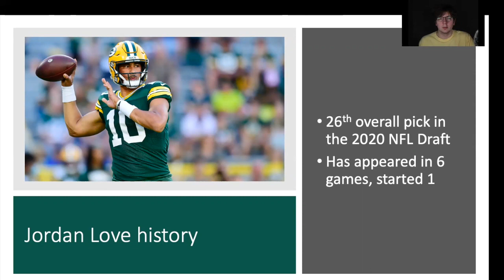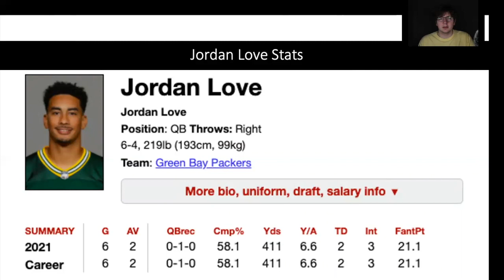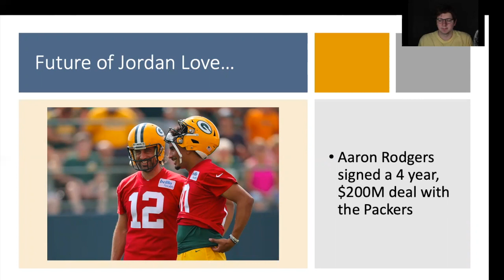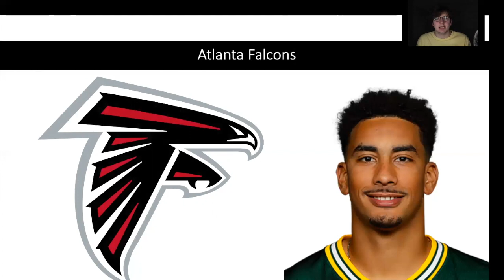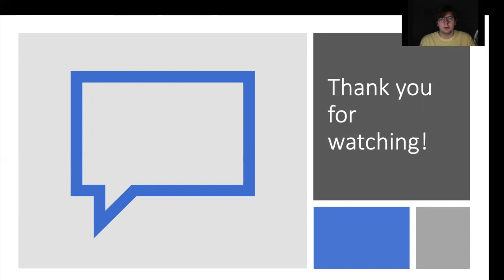Jordan Love Trade Destinations I Where will Jordan Love play in 2022 after Aaron Rodgers' Extension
Jordan Love's career in Green Bay is likely over after the Packers give Aaron Rodgers a 4 year, $200M deal. Where will Jordan Love play next season? Do the Panthers, Commanders, Saints, Broncos, Falcons or Steelers take a shot on Jordan Love?